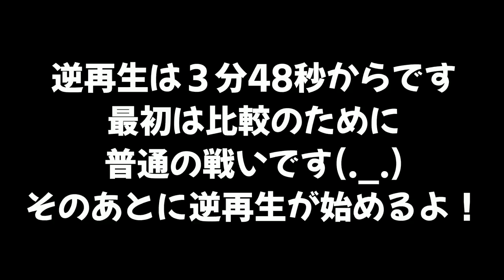インクを吸いこむ掃除機みたいなホクサイがおもしろすぎたｗｗｗ【スプラトゥーン２】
【その他おすすめ逆再生動画】

【吸い込む】インクの弾が大きい52ガロンを逆再生したらおもしろかったｗｗｗ

開いて閉じるだけでインクを吸収する

インクがクルクル回って収納されていく洗濯機がおもしろすぎたｗｗｗ

気持ちいくらいにインクを吸いこむデュアルスイーパーがおもしろかったｗｗｗ

ボールドを使った動画を逆再生してみたらインクを吸うラッパみたいになったｗｗｗ

。 PURPLE
　　　　　　　　　　　　　　　　敬称略